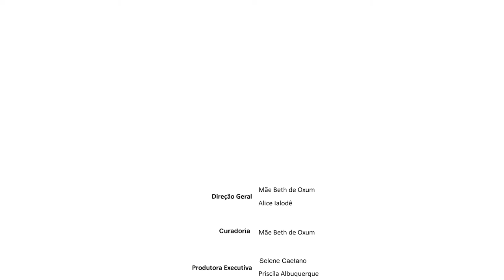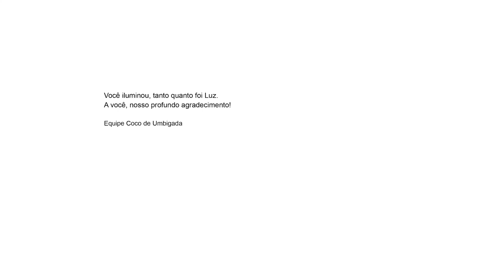::: FESTIVAL COCO ZUMBI OLINDA - 8ª EDIÇÃO | AFOXÉ BABÁ ORIXALÁ FUNFUN